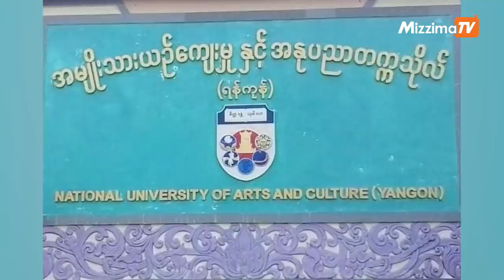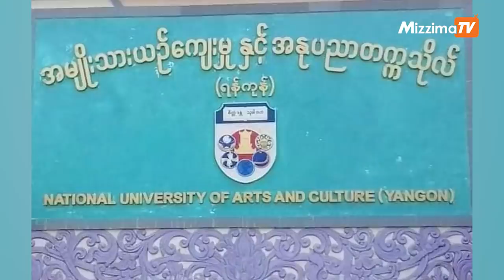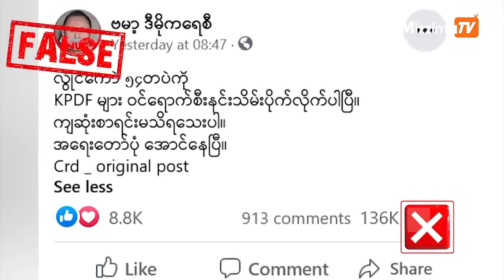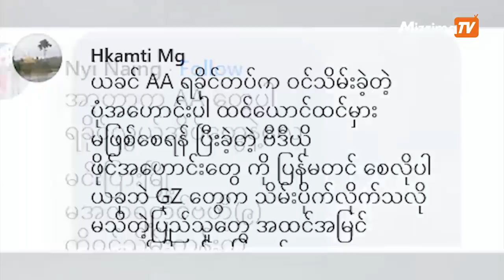ဇွန်လ ၁၂ ရက် ညပိုင်း ၉ နာရီနောက်ဆုံးရသတင်းများ